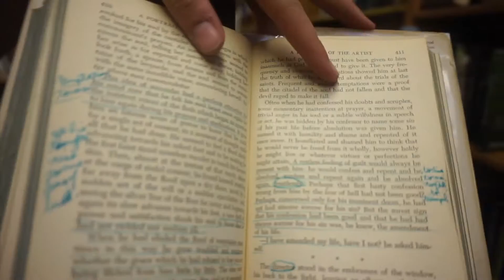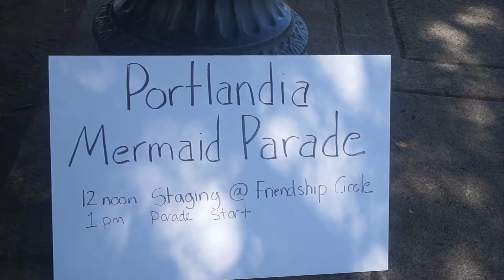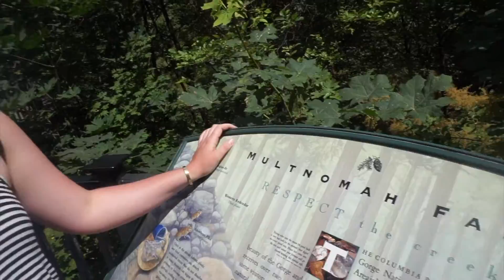Learning to be hipster in Portland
We traveled down to the States to stop in our third city of the road trip: Portland